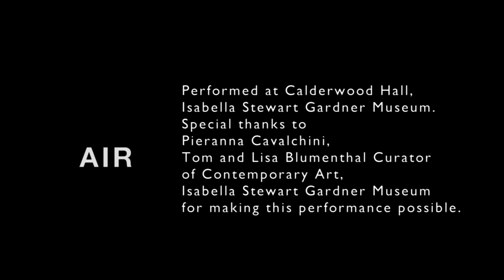Alicia Hall Moran SINGS SPIRITUALS at Isabella Stewart Gardner Museum, Boston